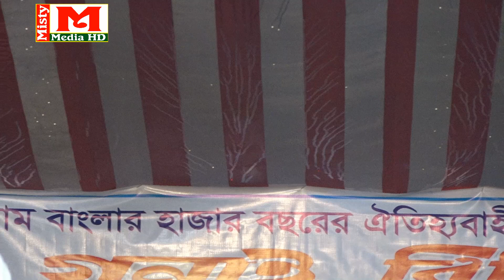গুনাই বিবি যাত্রা পালা ।। পর্ব-০৩।। বেলতলী বাজার"।।"গ্রাম বাংলার হাজার বছরের ঐতিহাসিক যাত্রাপালা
আমাদের নতুন আয়োজন বেহুলালক্ষিন্দর গান দেখতে এখানে ভিজিট করুন

বিশেষ সতর্কবাণীঃ
ঠিকানাঃ- সখিপুর, টাংগাইল। মোবাইল - 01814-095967